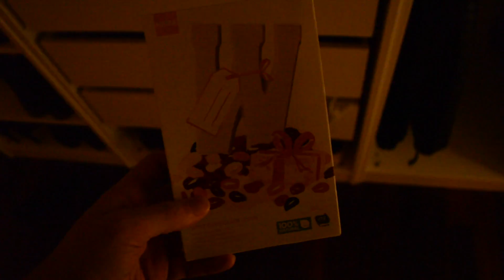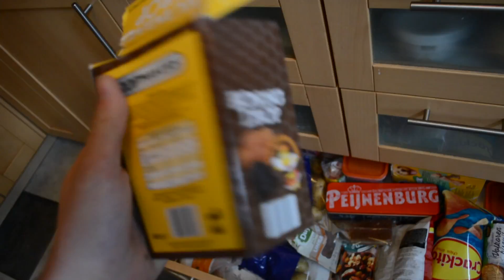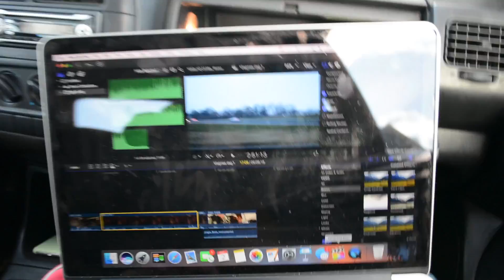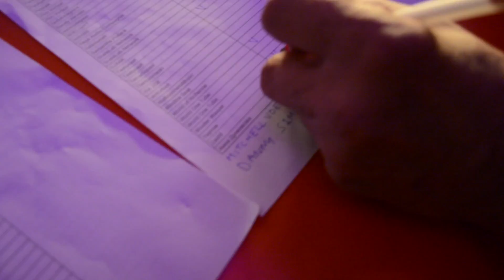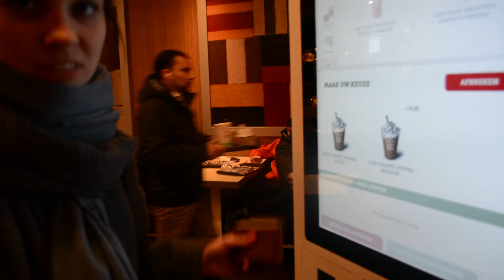Naar het YouTube Happy Hour Event - Vlogmas dag 2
Op de tweede dag van Vlogmas 2016 ging ik naar het YouTube Happy Hour Event en leerde ik andere leuke youtubers kennen, kreeg ik iets in mijn schoen van Sinterklaas en belandden we bij een pizzeria in een eng achterbuurtje. Er komt iedere dag tot en met kerstmis een nieuwe vlog online om 16:00. Wil je op de hoogte blijven?